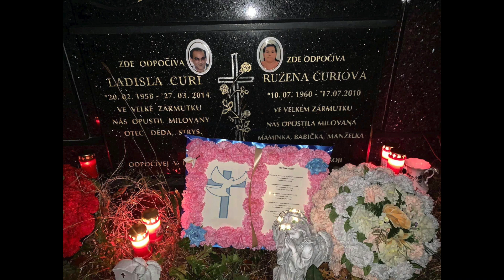GIPSY DEMMY-Baro čorosom (COVER)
PISEN NA ZELANIE